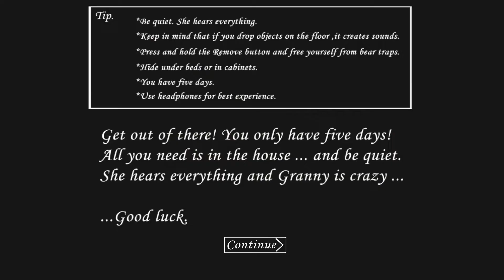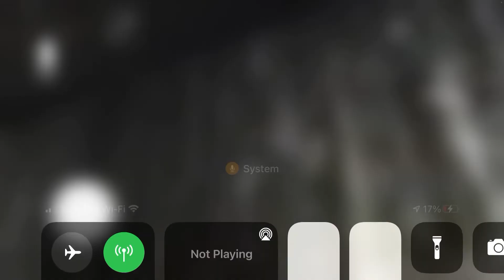I FOUND SOME GLITCHES IN GRANNY